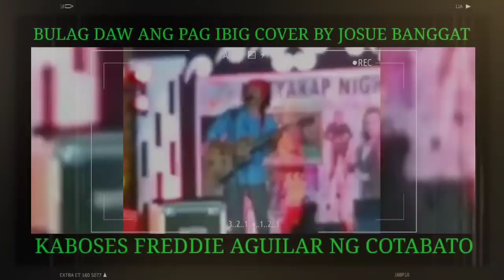KABOSES FREDDIE AGUILAR NG COTABATO - JOSUE BANGGAT | BULAG DAW ANG PAG IBIG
OPM ALL ORIGINALS
FREDDIE AGUILAR REVIVALS

mindanao
kjms
raffytulo
kaboses songs
kaboses
voice like freddie aguilar
kaboses ni freddie aguilar
kaboses ni ka freddie aguilar
lindol victim
pride of cotabato
josue banggat buhay nga naman ng tao
cover songs
cover song
banggat cover
josue cover
FREDDIE AGUILAR KABOSES
KABOSES FREDDIE AGUILAR
jouse banggat
josue banggat channel
CREDIT NOTICE
JOSUE BANGGAT
mindanao by josue banggat